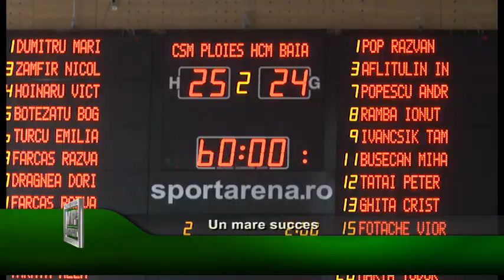Un mare succes